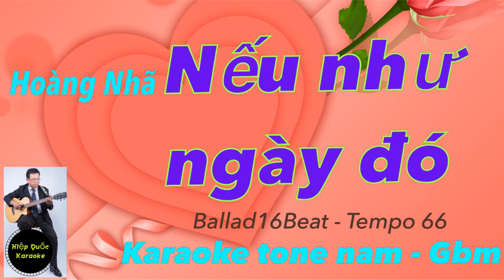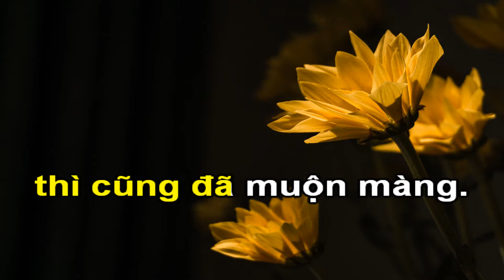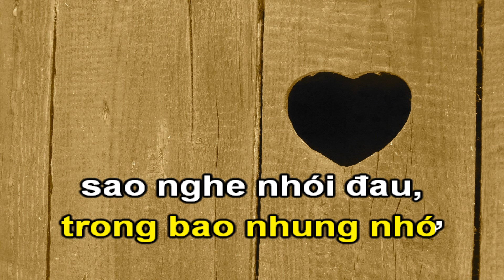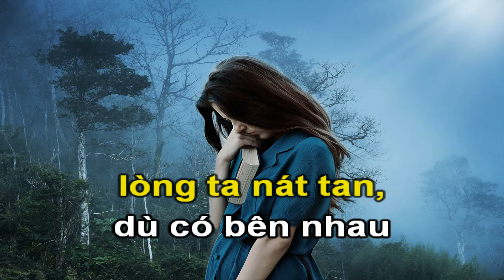NẾU NHƯ NGÀY ĐÓ (Hoàng Nhã}-Karaoke TONE NAM-Gbm-Ballad16Beat-Tempo 66-Quốc Hiệp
Cà phê tôi:
-Tài khoản Vietcombank: 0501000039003 - Võ Văn Hiệp
Hoàng Nhã sinh năm 1985, tốt nghiệp chuyên ngành sáng tác - Nhạc viện TP.HCM. Công việc hiện tại của Hoàng Nhã là hòa âm phối khí và sáng tác.